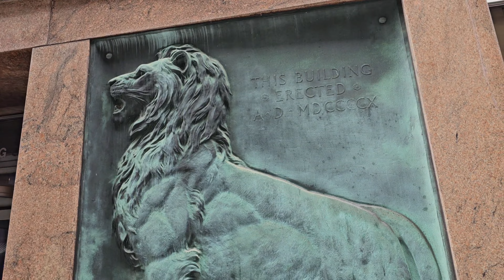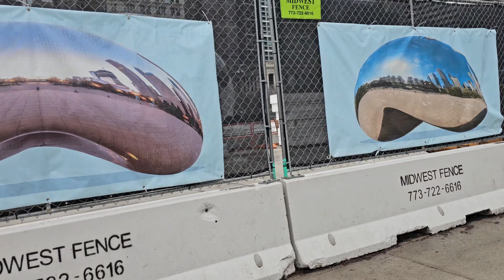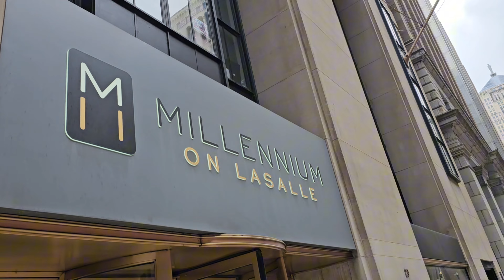4K CHICAGO Walking Tour on Sunday, January 28, 2024. Millennium Park. Ice Skating Rink. City Sound.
4k 60fps

1.3 miles / 2 km
Air temperature January 28, 2024 is + 3 °C / 37.4 °F

00:00 Map
00:27 Start of the tour
00:57 S Franklin St
01:46 W Monroe St
04:01 S LA Salle St
18:46 S Michigan Ave
19:21 Millennium Park
21:47 Ice Skating Rink
26:09 Cloud Gate is a public sculpture located in AT&T Plaza in Millennium Park in the Chicago Loop business district of Chicago, Illinois.  The author of the sculpture is British sculptor and artist Anish Kapoor.
     Built in 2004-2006, the sculpture was nicknamed “The Bean” because of its unique shape.  It consists of 168 sheets of stainless steel, so polished that its outer surface has no visible seams.  The dimensions of the sculpture are 10 (height) x 20 (length) x 13 (width) meters, and weight is about 100 tons.
     It is believed that the image of the sculpture was inspired by the appearance of a drop of mercury.  The surface of the sculpture reflects and distorts the view of the city.  Visitors can walk around and under the 3.7 meter arch of the Cloud Gate.  On the underside is the omphalos (Greek for “navel”), a concave chamber that deforms and multiplies reflections.
30:07 Ice Skating Rink
33:29 E Washington S
39:07 Primark · Clothing store
41:02 E Washington St
48:21 S LA Salle St
50:05 Monroe St